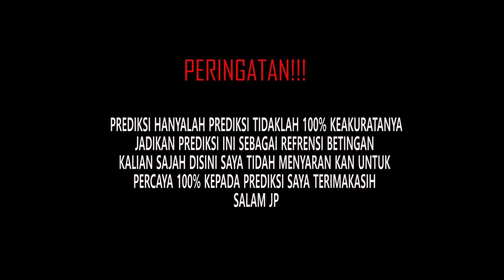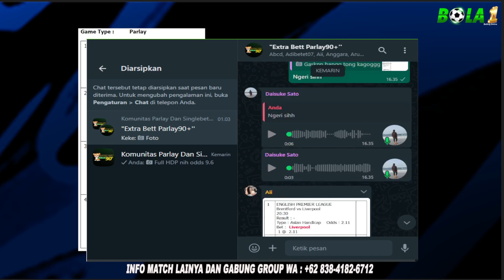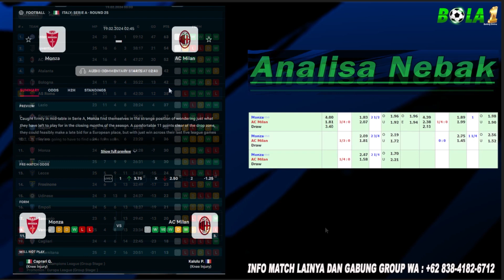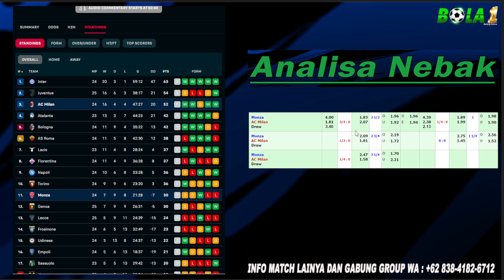Prediksi Parlay Rayo Vallecano vs Real Madrid | AL Hilal | PREMIER LEAGUE | Cambuur v ABC RN | Luton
18 Feb

Prediksi Parlay Bola Hari Minggu 18 Feb 2024 | Premier League - Spain LaLiga - Champions League - Europa League - Serie A - German Bundesliga - Liga 1 Indonesia

Prediksi Parlay Bola Hari Ini Akurat Rayo Vallecano vs Real Madrid
Prediksi Parlay Bola Hari Ini Akurat Sheffield United vs Brighton
Prediksi Parlay Bola Hari Ini Akurat Luton Town vs Mancheter United
Prediksi Parlay Bola Hari Ini Akurat Frosinone vs AS Roma
Prediksi Parlay Bola Hari Ini Akurat Monza vs AC Milan